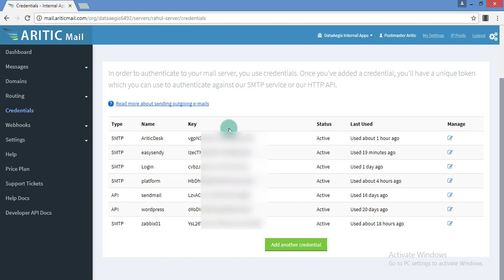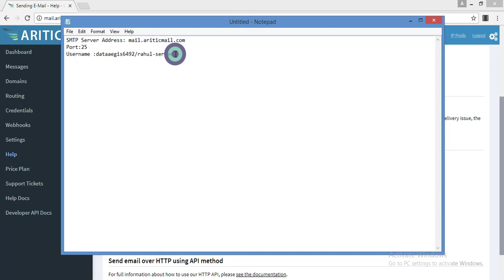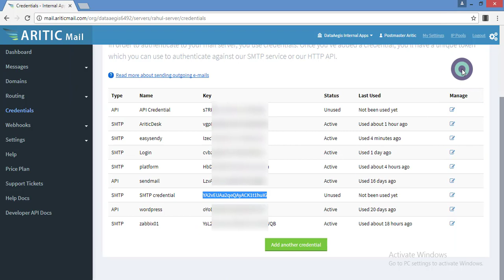How to Get Aritic Mail SMTP Credential